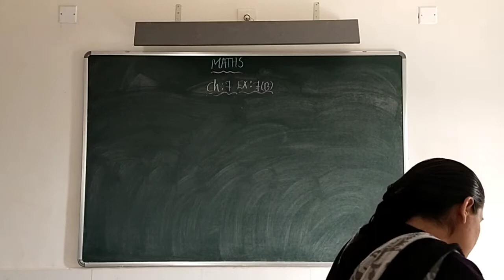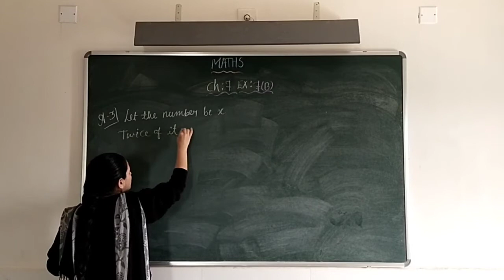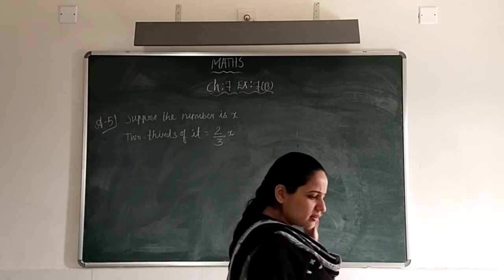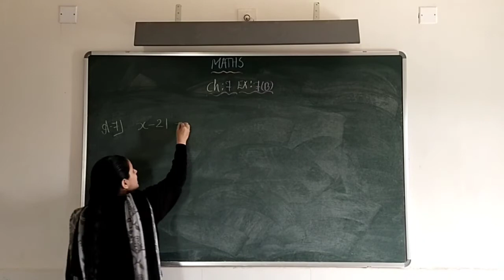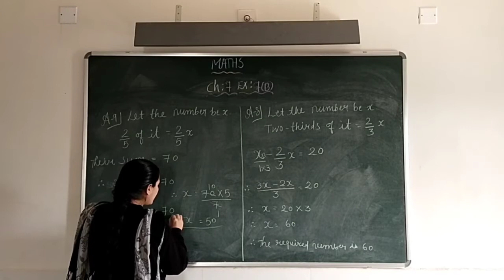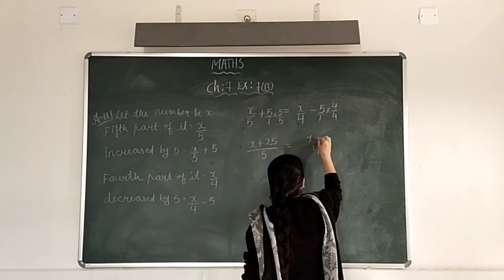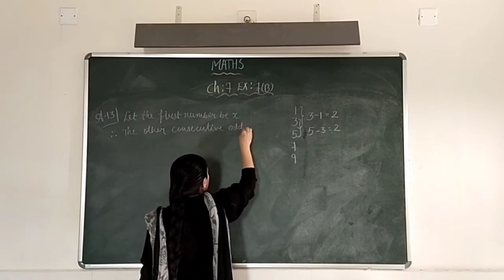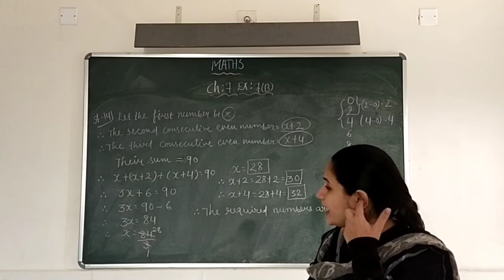Class 7 maths, chapter 7 Ex 7B word sums of equations